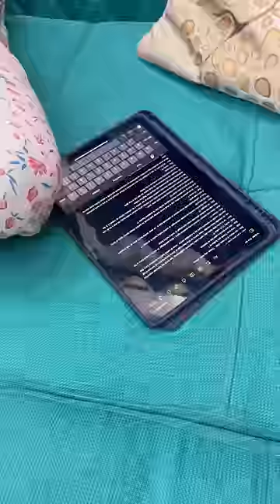Sokal Sokal Baper bari elam 😊